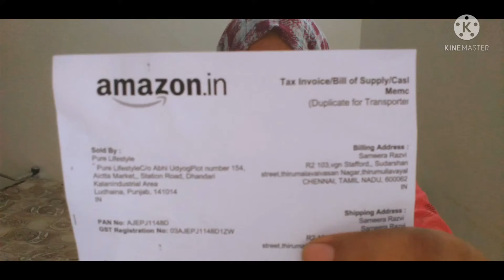UNBOXING FIRSTCRY PACKAGE/FUNWITHSAMEERA